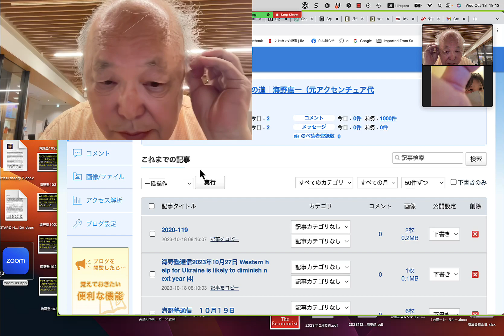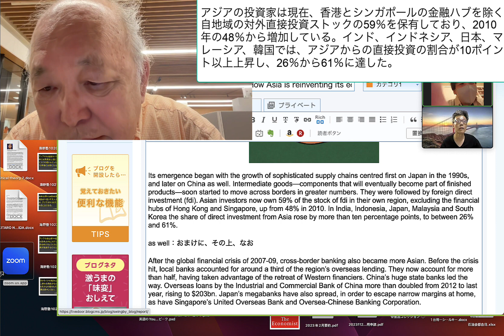アジアの投資家は現在、香港とシンガポールの金融ハブを除く自地域の対外直接投資ストックの59％を保有しており、2010年の48％から増加している。インド